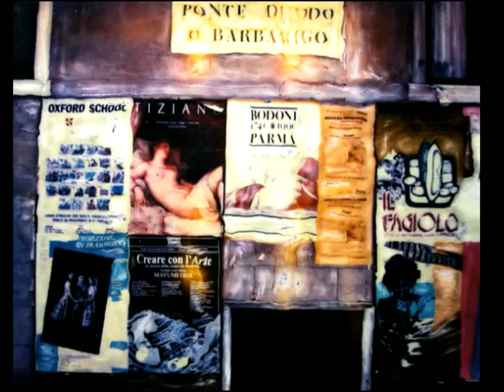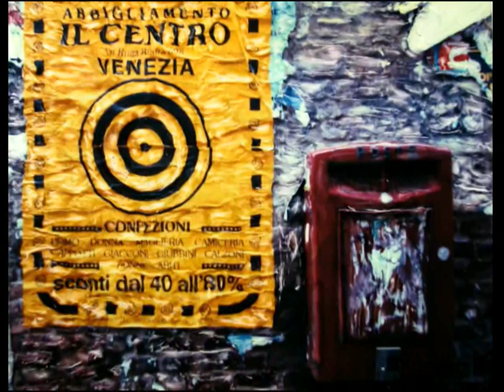Venice, NewYear Day '88 Hans Hoefer Photoworks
My Polaroid diaries 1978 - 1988. To see entire archive or order archival ink jet prints visit hoefernet.com - Hans Hoefer Photoworks.